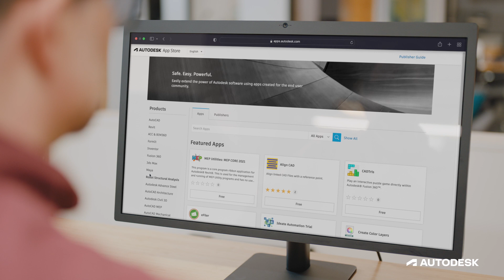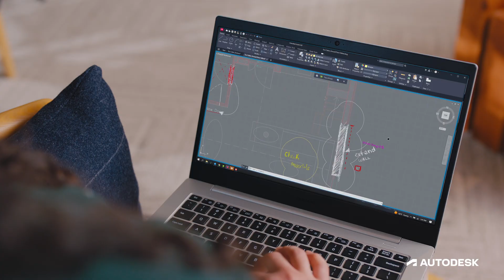AutoCAD 2024 - přehled možností